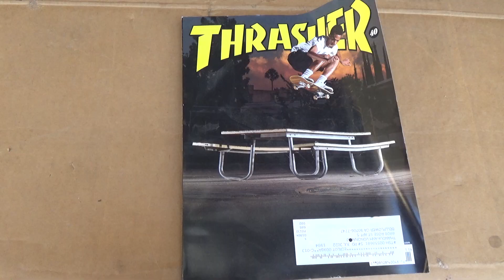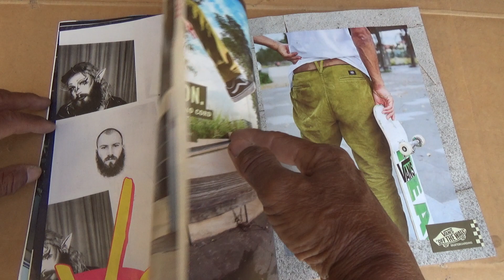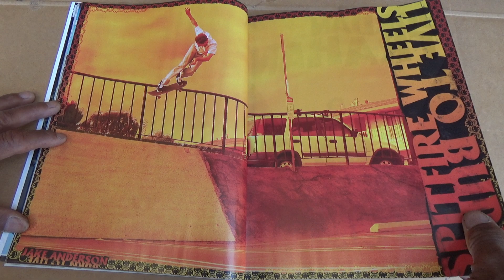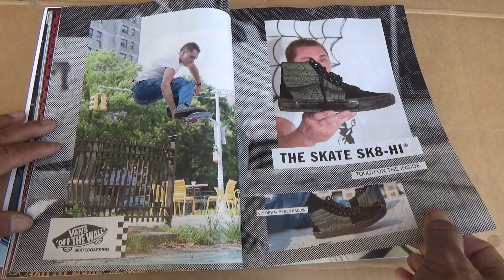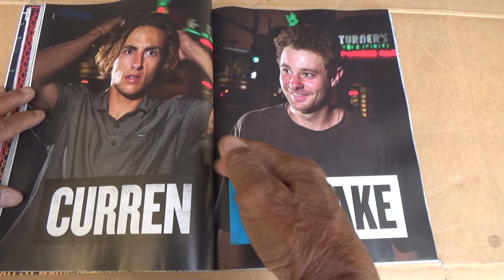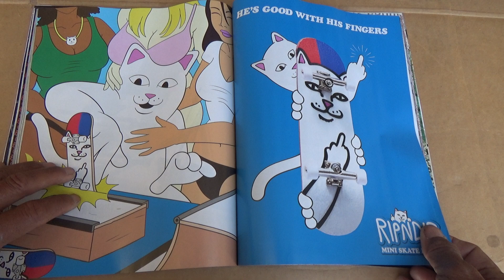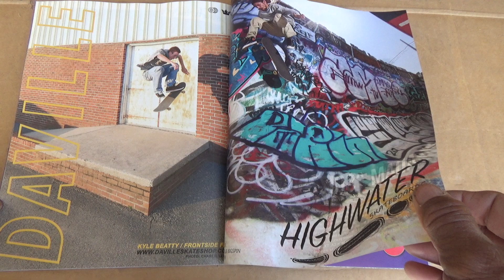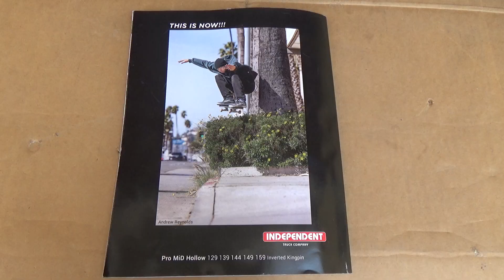Thrasher Skateboard Magazine #496: November 2021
Deedz, Girl Skateboard, and Pat Duffy. Enjoy.